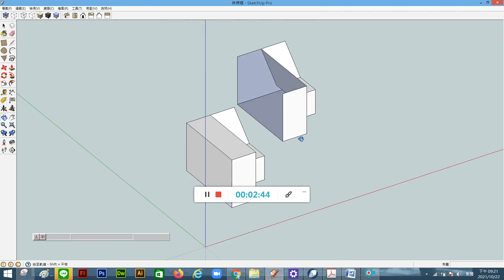圖學天王教你學會sketchup-直線工具操作